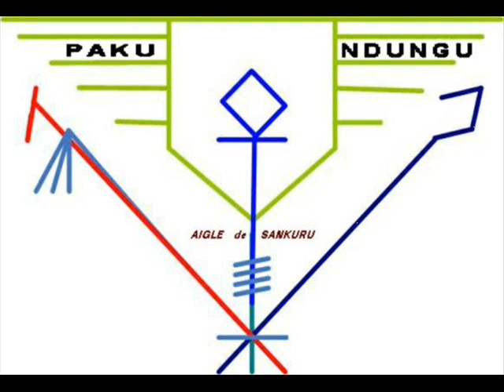Kimbanguistes contre Tout le Monde : Catholiques Bana-Bilaka etc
Pourquoi l'isolement de l'eglise kimbanguiste dans la societe ?